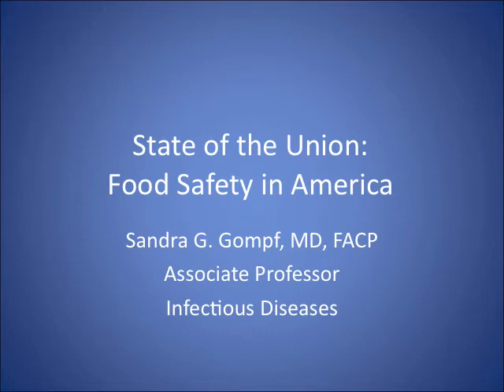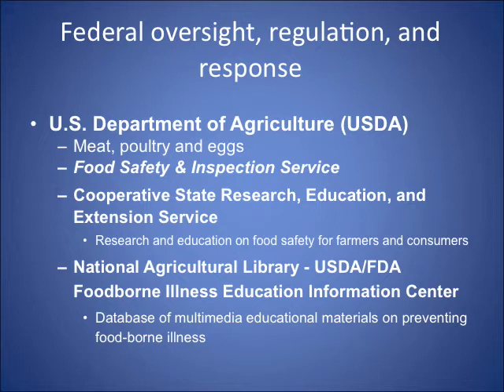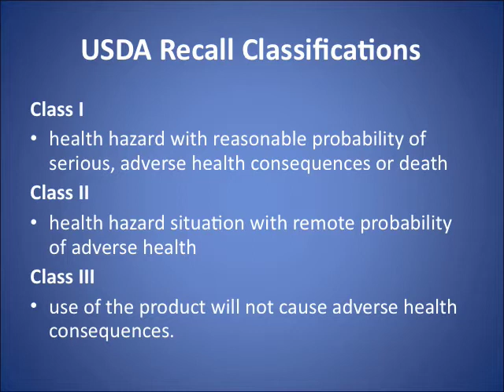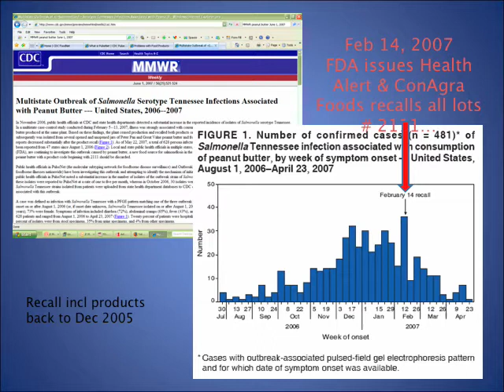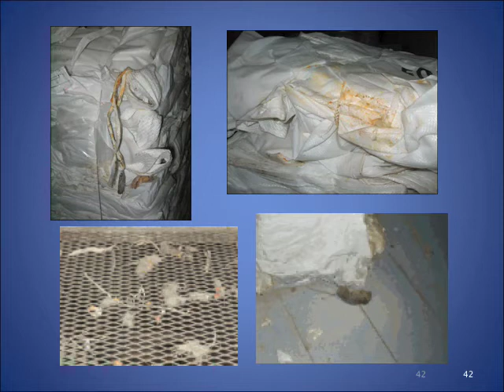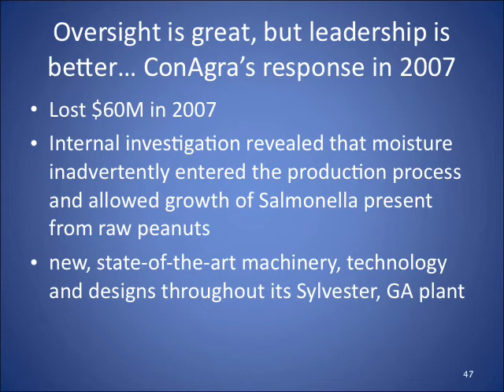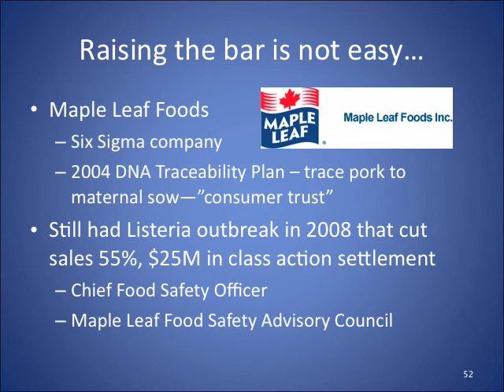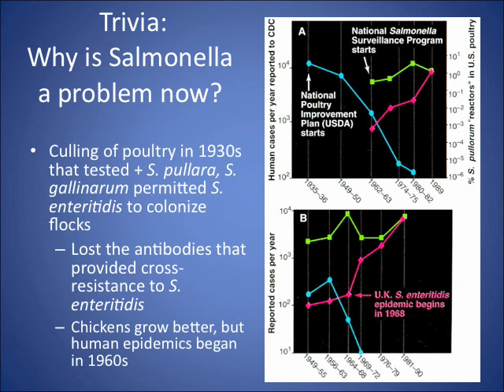Food-Safety in America - Sandy Gompf, MD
A review of the basics in the assessment and management of food-borne illness